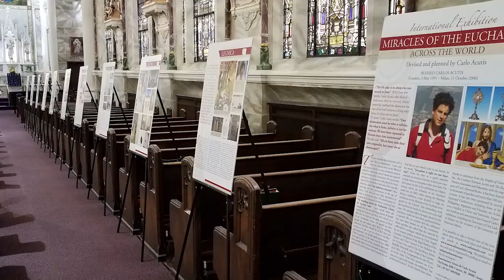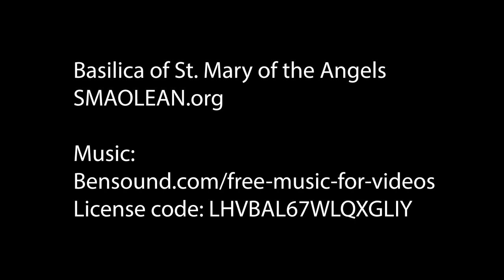BasilicaFest2023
Annual BasilicaFEST every second weekend of June at the Basilica of St. Mary of the Angels in Olean, New York! Join us next year!